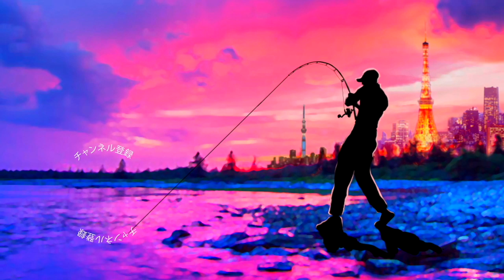野良ネズミ始めました。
2019年度は引き続き去年デプスの「コンツアージグ」＆「ブルフラット」で練習したジグストの釣りを色々なルアーに応用して巨大なブラックバスを狙って行きます！ライトリグ方面では去年よりゲーリーヤマモト大好きな釣りガール、メグタスが加わったのでそれぞれ分担して色々なルアー、釣り方に挑戦して行きますよ〜！

TurikouTVの動画
19アンタレスに真紅のスコーピオン⁉︎シマノの2019最新リールが遂に情報解禁！
19アンタレスはアンタレスミニ⁉︎ シマノの総合カタログが素敵過ぎる